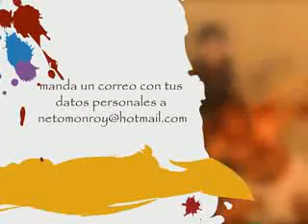Nestor Monroy - Seguro Kid's - Silvia Pareja 4/6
Villa Moda TV, programa televisivo de moda, teatro, empresas y demas..